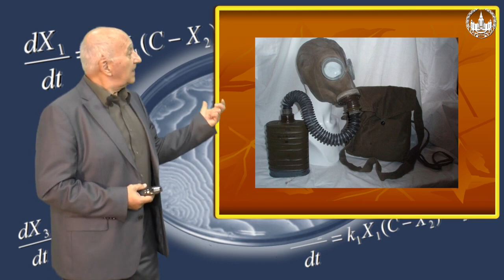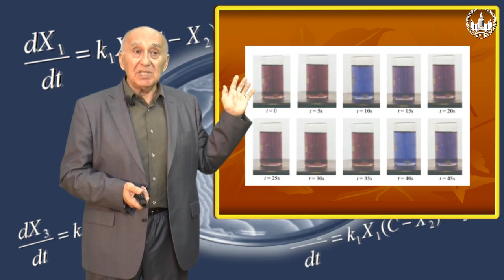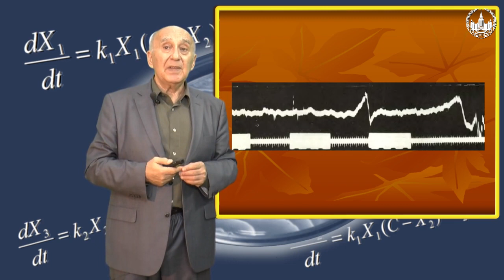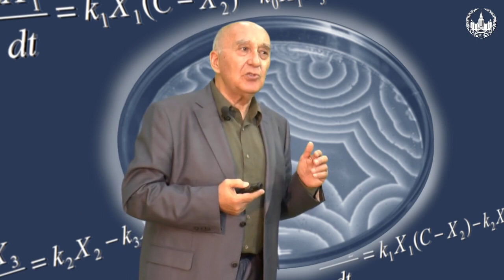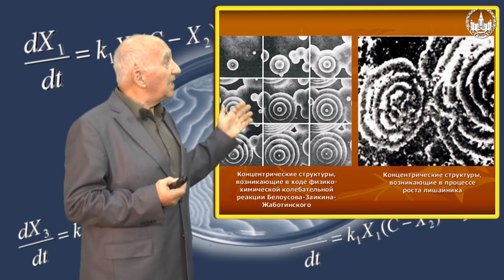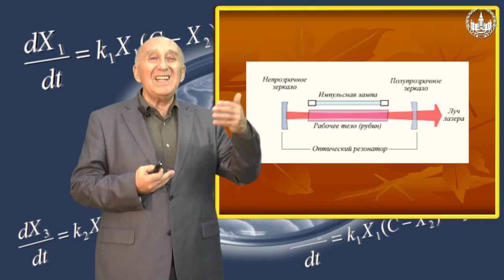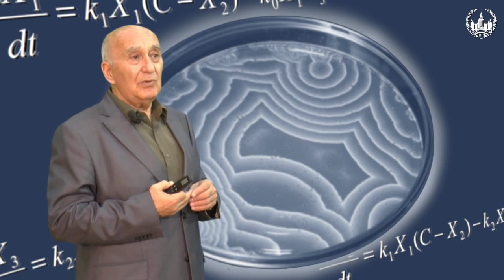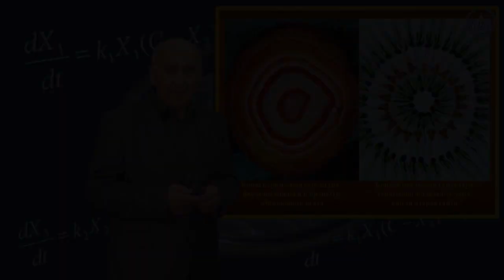Твердислов В.А. Симметрии как механизм биологической эволюции Часть 3